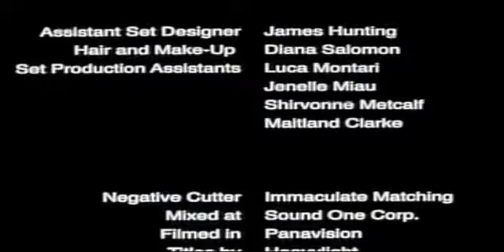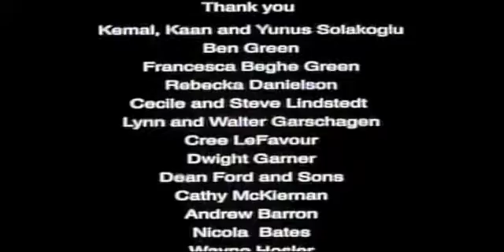border-DIS-order...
there's not much difference between a bridge and a wall...